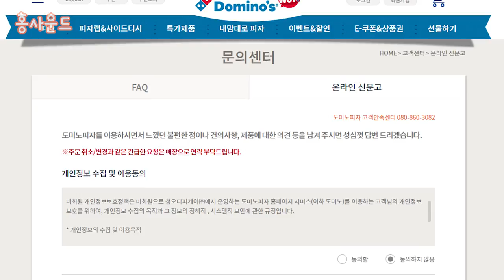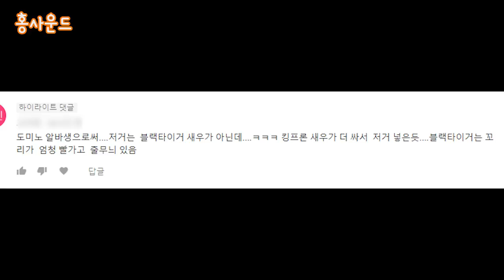도미노피자 본사에서 연락이 왔습니다. | 블랙타이거 슈림프 피자 새우바꿔치기 사건의 결말!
해피엔딩으로 잘 마무리 되었습니다!
여러분들께서 함께 댓글도 달고, 많은 이야기를 해주셨기에 이런 좋은 결말을 맞이할 수 있었네요!
감사합니다!!

감사합니다 ^^

1.리얼사운드 먹방 : 실감나는 먹방, 독특한 오프닝송과 맛 설명도 함께 있어요.

2.미분일기(맛을 나누는 일기) : 그날의 행복한 추억과 음식의 맛을 공유하는 영상일기.

3.긍정부스터(생방송 리얼사운드 먹방) : 매주 수요일 저녁 11시 30분! 홍사운드와 함께 음식도 먹고 즐거운 담소도 나누며 긍정긍정의 힘을 받아가세요!